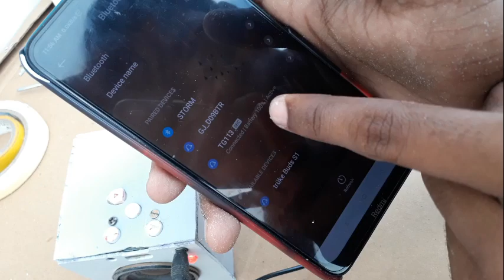how to make bluetooth speaker at home with useless items